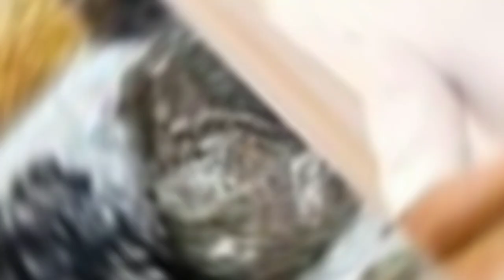Kalaignar Birthday WhatsApp Status Tamil/கலைஞர் பிறந்தநாள் Status/Stalin DMK status/M k Stalin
Kalaignar birthday whatsapp status tamil| kalaignar karunanidhi birthday mashup|Hbd kalaignar status

karunanidhi​ birthday mashup,
Hbd​ kalaignar status,
kalaignar​ karunanidhi birthday special,
Happy​ birthday kalaignar karunanidhi,
Happy​ birthday kalaignar whatsapp status,
Whatsapp​ status,
Kalaignar​ karunanidhi,
Tamil​ mashup status,
kalaignar​ birthday status,
Tamil​ mass whatsapp status,
mk​ Stalin mass WhatsApp status,
stalin​ mass WhatsApp status,
cm​ stalin mass WhatsApp status,
Tamilnadu​ CM stalin WhatsApp status,
dmk​ mass WhatsApp status,
dmk​ WhatsApp status,
dmk​ mass video,
dmk​ mass status,
stalin​ mass status,

Kalaignar Birthday WhatsApp Status Tamil/கலைஞர் பிறந்தநாள்/Stalin mass status/DMK/M k Stalin